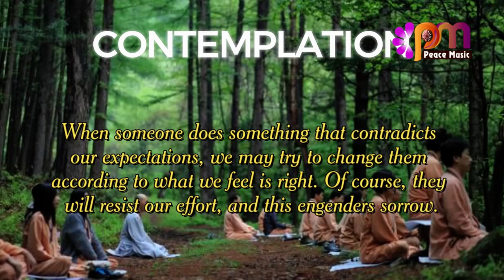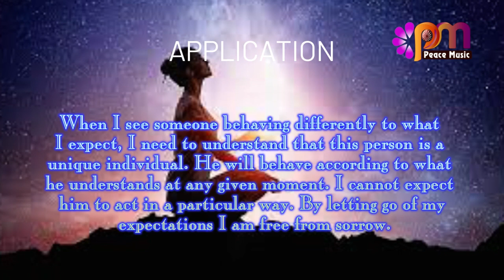DAY 230 LETTING GO